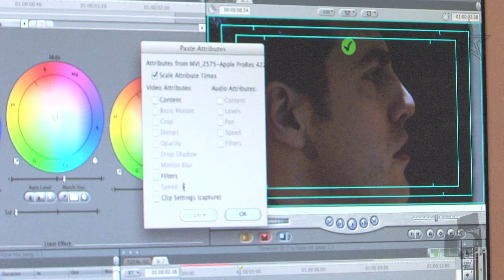Kino Kabaret Montréal 2010 | 16 octobre 2010 - Post-Production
C'est avec un enthousiasme non-dissimulé que nous annonçons la tenue du Kino Kabaret de Montréal 2010! Cette 9e édition du désormais classique Kabaret d'Automne, qui aura lieu du 12 au 23 octobre 2010, se tiendra de nouveau dans le cadre du Festival du Nouveau Cinéma de Montréal (FNC). Le défi demeure le même: se fendre la tête, le corps et l'esprit pour faire des films sur des périodes de 72 heures, et les présenter devant public. Mais cette fois, la formule est légèrement différente.

Inspirés par une réfléxion lancée par le FNC, nous vous proposons pour la première fois un Kabaret conceptuel, où chaque projection sera différente l'une de l'autre! Dans le souci de renouveler la formule traditionnelle du Kino Kabaret, nous comptons faire de chaque projection un événement unique, festif et inspirant tant pour les participants que pour le public. Nous espérons que vous trouverez cette proposition stimulante et intriguante, et que vous nous suivrez tête première dans cette nouvelle aventure!

Le KinoLab, soit le centre névralgique du Kabaret, se situe au Studio St-Hubert de Studio4Fun (7573 Rue Saint Hubert, Montreal, QC., à 600 mètres du métro Jean-Talon)

Studio4Fun s'inspire de la structure d'affaire de Communauto pour créer le « studio-partage » et ainsi mettre un studio de photographie à la disposition exclusive de ses abonnés. En vous abonnant à Studio4Fun vous aurez accès à un espace de travail qui se loue à petit prix par blocs de 5 ou 7 heures, selon s'il s'agit d'un jour de semaine ou de weekend. Studio4Fun propose un réseau de studios à travers Montréal, facilement accessible en métro et en voiture, cet espace de travail est disponible 7 jours sur 7, tout au long de l'année. Le réseau de studios de Studio4Fun compte trois succursales pour répondre à tous les projets selon votre budget et votre besoin en espace. L'horaire des studios sont disponibles en ligne, et on peut réserver et payer directement sur le site internet